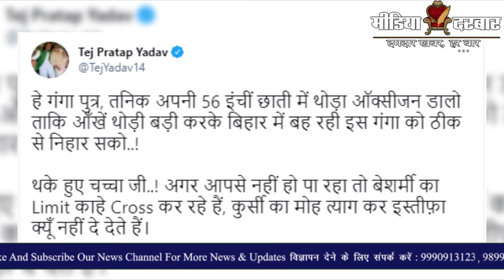Bihar के Buxar मे Ganga River मे मिली Bodies | RJD Tej Pratap Yadav ने Nitish को घेरा | Media Darbar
कोरोना महामारी के बीच बिहार के बक्सर में गंगा नदीं में कम से कम 30 से अधिक शव बरामद किए गए है। जिसके बाद बिहार में दहशत का माहौल बन गया है। अचानक नदीं में पाए गए शवों पर प्रशासन ने कहा है कि ये सभी शव बह कर आए है। सभी शव 3 से 4 दिन पुराने बताए जा रहें है। पाए गए शवों की हालत भी सही नहीं लग रही है। गंगा नदी में पाए गए शव पर अब सियासत भी गर्माने लगी है। RJD नेता तेज प्रताप यादव ने इस मामले को लेकर बिना नाम लिए प्रधानमंत्री मोदी और बिहार के मुख्यमंत्री नीतीश कुमार पर निशाना साधा है। जाने पूरी खबर इस रिपोर्ट में जो रूचि पाण्डेय द्वारा पेश की गयी है |
Amidst the corona epidemic, at least more than 30 bodies have been recovered in the Ganges river in Buxar, Bihar. After this, there has been a panic environment in Bihar. On the bodies found in the river suddenly, the administration has said that all these bodies have washed away. All the bodies are said to be 3 to 4 days old. The condition of the bodies found is also not correct. Politics has also started warming on the dead bodies found in the Ganges river. RJD leader Tej Pratap Yadav has targeted Prime Minister Modi and Bihar Chief Minister Nitish Kumar without taking names on this matter. Know the whole news in this report which has been presented by Ruchi Pandey.

:- Sports News
:- Movies Review:- Latest Bollywood
:- Ground Reports
:- Top Trending Videos & Topics
:- Entertainment News
:- News Analysis of The Day
:- Sahitya & Dharm
:- Sair Sapata